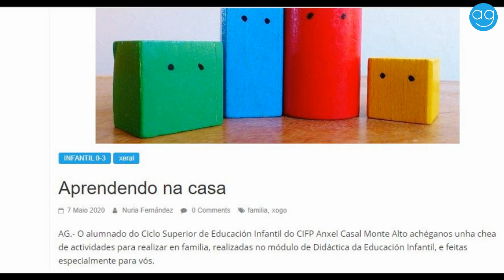Aulas Galegas - AG 0-3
Presentación de participantes na sección de Educación Infantil, de 0 a 3 anos